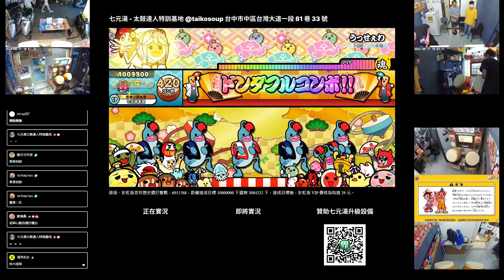うっせぇわ 全良